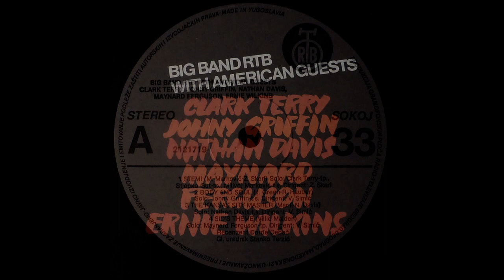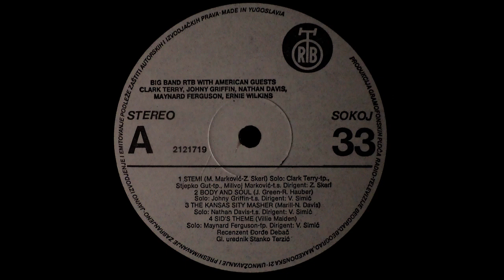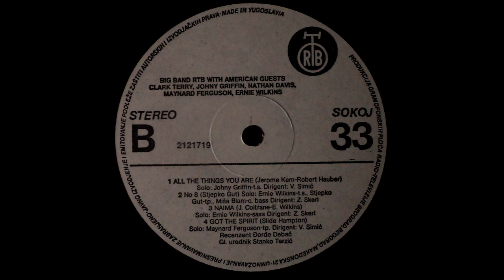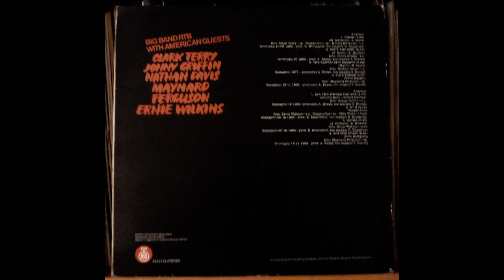Big Band RTB With American Guests (1984)(PGP RTB 2121719) full album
Label:PGP RTB – 2121719
Format:Vinyl, LP, Compilation
Country:Yugoslavia
Released:1984
Genre:Jazz
Style:Big Band, Bop

A1  Stemi

Composed By – Milivoje Markovic, Zvonimir Skerl
Tenor Saxophone – Milivoje Markovic
Trumpet – Stjepko Gut
Trumpet [Soloist] – Clark Terry

A2  Body And Soul

Composed By – Johnny Green, Robert Hauber
Tenor Saxophone [Soloist] – Johnny Griffin

A3  The Kansas Sity Masher

Composed By – Marill, Nathan Davis
Tenor Saxophone [Soloist] – Nathan Davis

A4  Sid's Theme

Composed By – Willie Maiden
Trumpet [Soloist] – Maynard Ferguson

B1  All The Things You Are

Composed By – Jerome Kern, Robert Hauber

B2  N 8

Composed By – Stjepko Gut
Contrabass – Misa Blam
Tenor Saxophone [Soloist] – Ernie Wilkins
Trumpet – Stjepko Gut

B3  Naima

 Composed By – Ernie Wilkins, John Coltrane
Saxophone [Soloist] – Ernie Wilkins

B4  Got The Spirit

Compilation of American jazz musician recorded at Yugoslavian Radio and TV Studio in Belgrade from 1968 to 1983